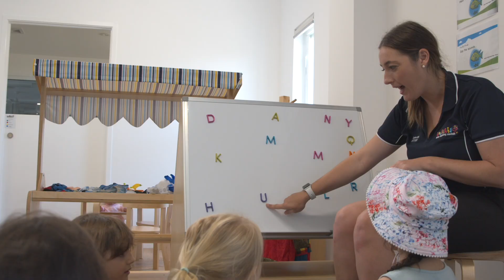KOOL KIDS HIVE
Kool Kids Hive, Byron Bay is a centre like you've never seen before. We have worked hard to source the best of everything so that our learning can be taken to a whole new level and the children can be given access state of the art resources for this fantastic play based environment. Along with the new building, our team has researched and developed this centre so that you feel confident in your child attending the best centre in New South Wales.

Choosing a family owned and operated Kool Kids early learning centre you can feel confident that your child will receive a head-start in their education with our hands on approach. We focus on getting your children better prepared for school both socially and emotionally. We inspire their imaginations with innovative, leading-edge, play-based learning programs. Our interactive program is unique to Kool Kids centres, giving your child an exciting, rare experience.

That’s why Kool Kids are happy kids